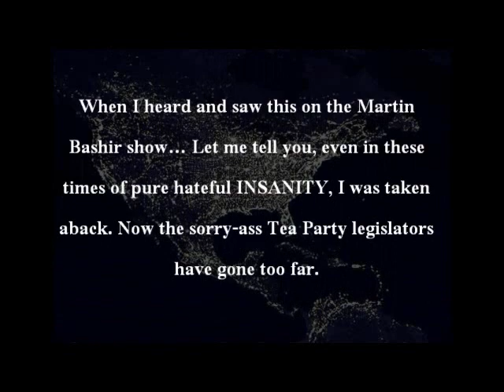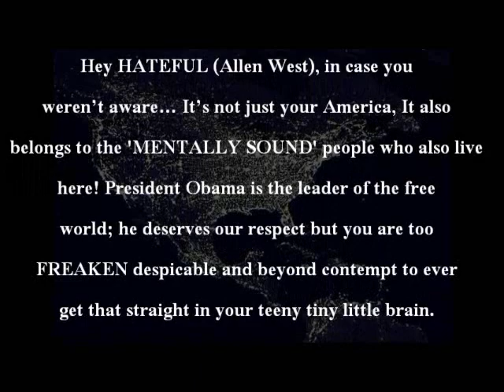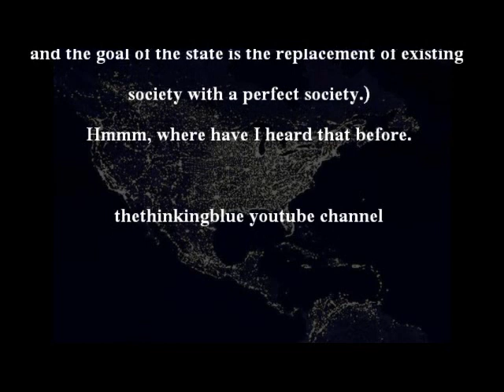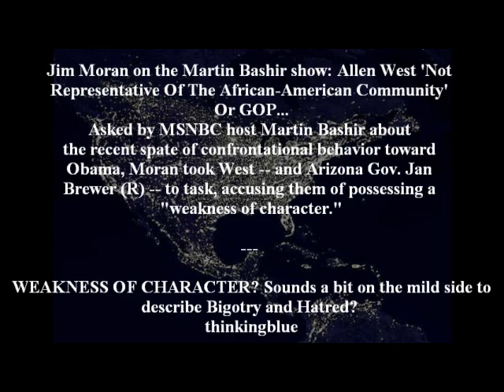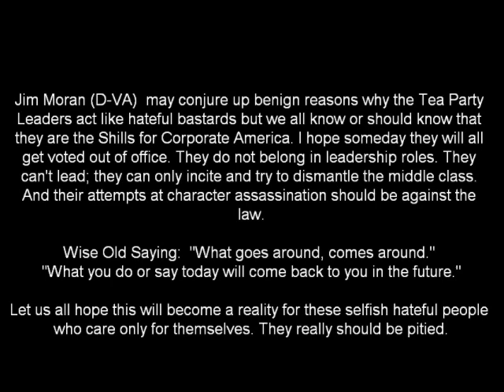Tea Party Hitler - Allen West "R" Florida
Allen West tells liberals and President Obama to, "get the hell out of the United States of America."
When I heard and saw this on the Martin Bashir show... Let me tell you, even in these times of pure hateful INSANITY, I was taken aback. Now the sorry-ass Tea Party legislators have gone too far.
It's one thing for Gov. Jan Brewer to shake her long boney finger at President Obama but to actually verbalize the Tea Party hatred by telling our president and all us Liberals to GET THE HELL OUT OF AMERICA is so far over the top, it's in outer-space right near Newt Gingrich's Moon Colony.
Hey HITLER (Allen West), in case you weren't aware... It's not just your America, IT ALSO BELONGS TO THE SANE PEOPLE WHO LIVE HERE ALSO! President Obama is the leader of the free world; he deserves our respect but you are too FREAKEN despicable and beyond contempt to ever get that straight in your teeny tiny little brain.
BTHOM that these very UGLY AMERICANS are in lead positions, it's not the meek who will inherent the earth anymore... More like; THE STUPID WILL INHERENT THE EARTH. Not just mind-blowing but also very, very horrifying. Please watch the video of this moron, Allen West telling, we who think, to get the hell out of America. thinkingblue

Wise Old Saying:  "What goes around, comes around."

"What you do or say today will come back to you in the future."

Let us all hope this will become a reality for these selfish hateful people who care only for themselves. They really should be pitied.